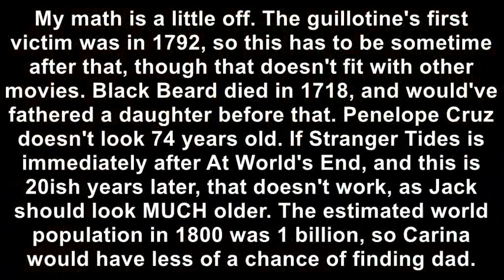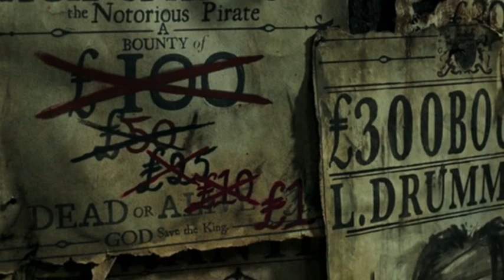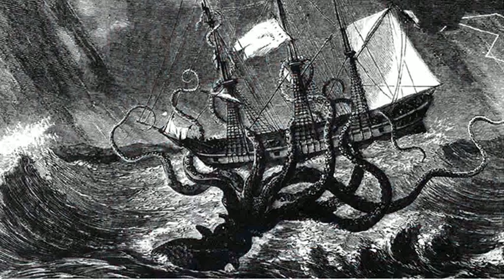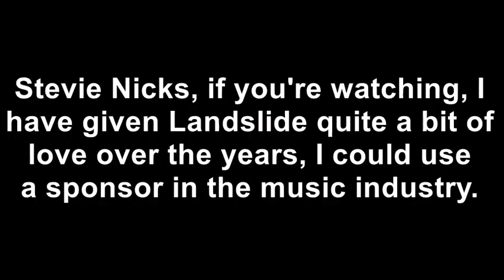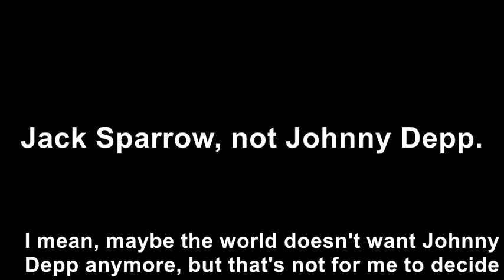Fixing Pirates of the Caribbean Dead Men Tell No Tales